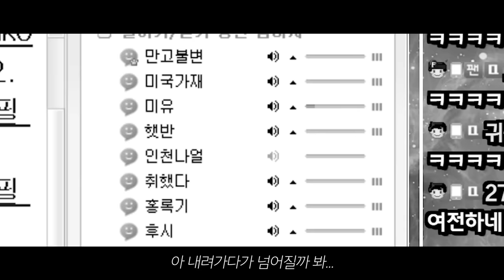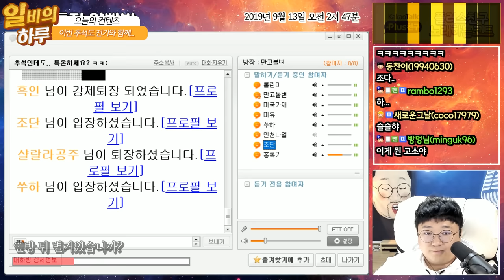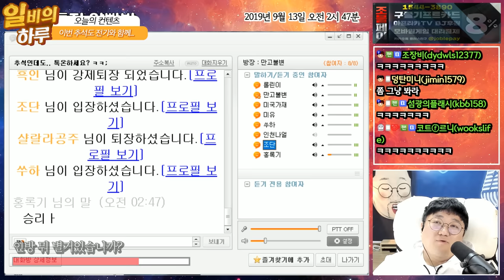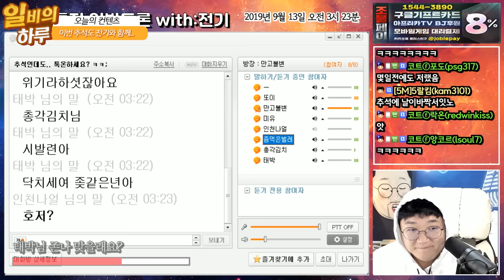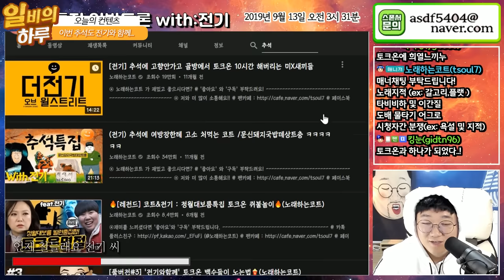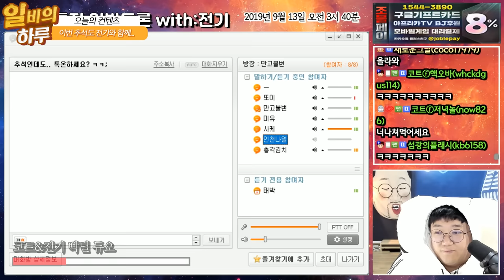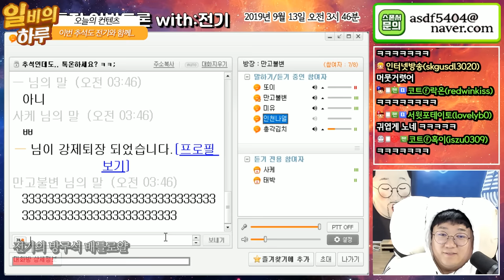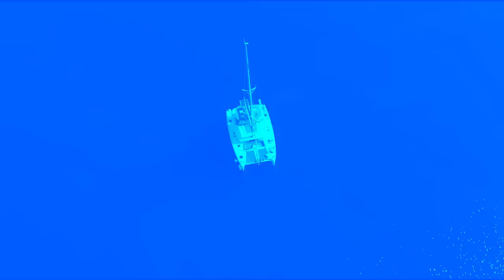🔥코트X전기🔥 올 추석에도 전기씨와 함께네요^^ (약빨방) [노래하는코트]